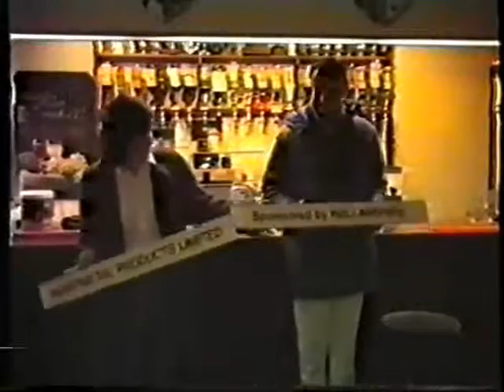Jack DLS Cricket